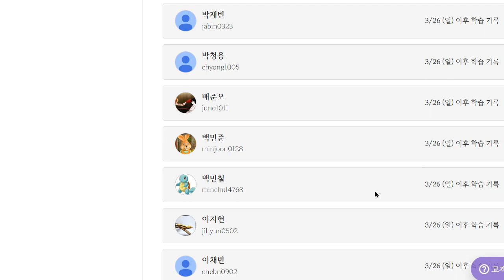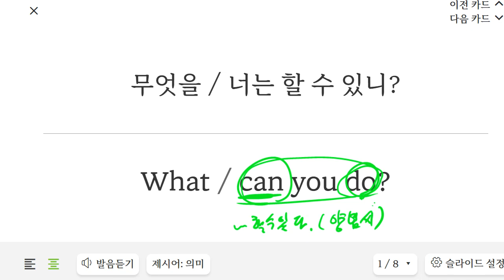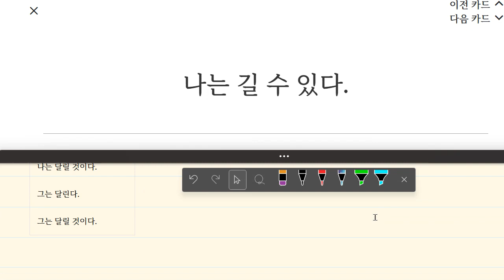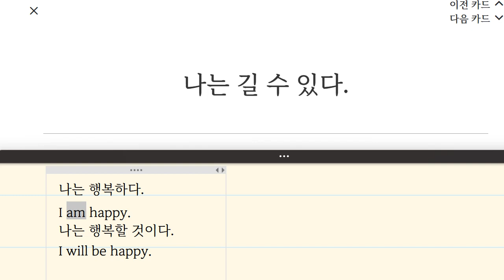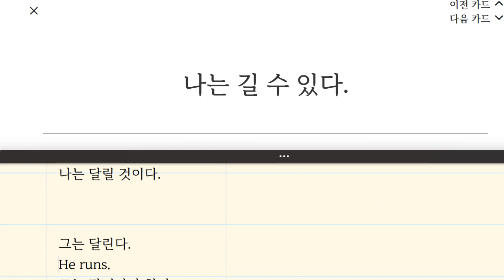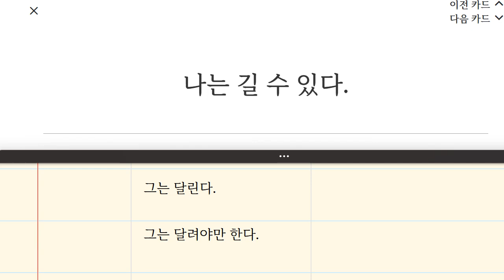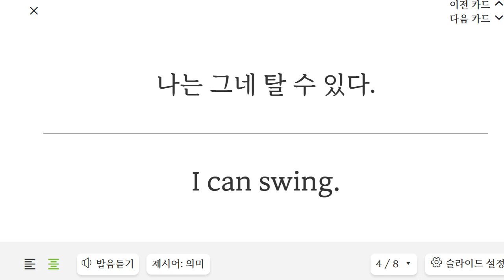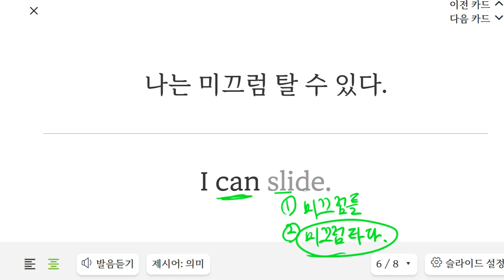박재빈 2023 04 03 14 49 28 250 초등 어휘 통문장 말하기 성취도 85